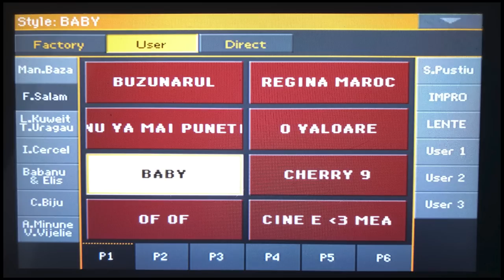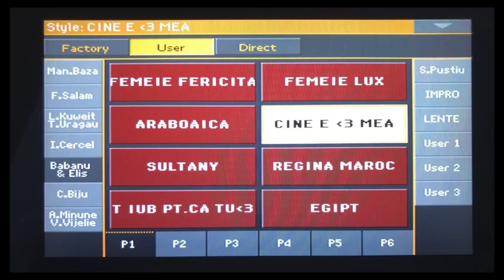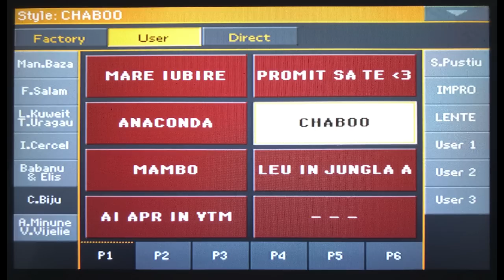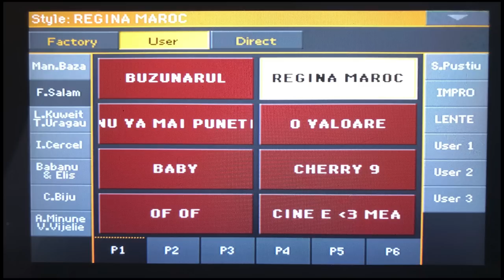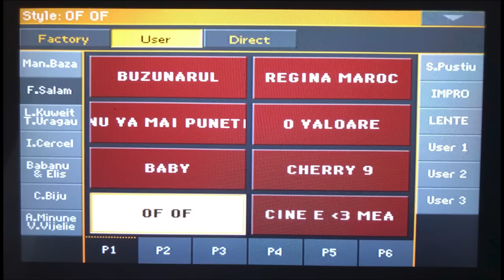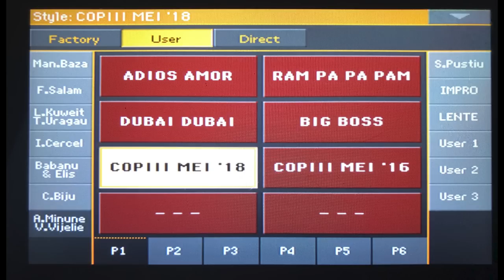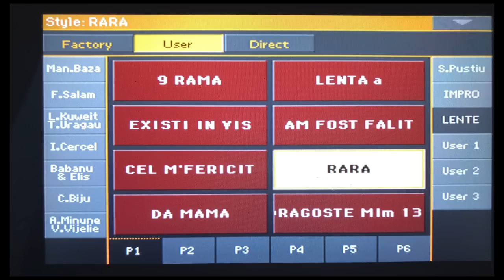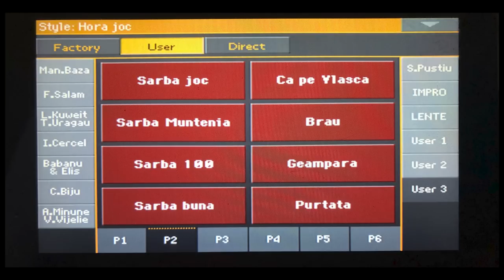Set Korg Pa4x Manual 2019